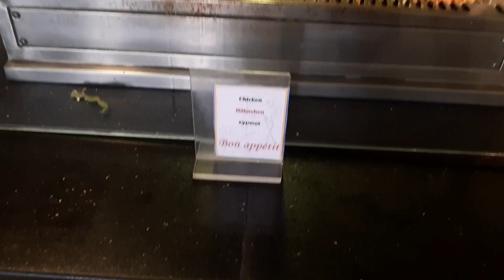ОБЗОР ОБЕДА В ОТЕЛЕ АЛЬБАТРОС ХУРГАДА / ALBATROSS AQUA VISTA RESORT 4* / VLOG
В этом видео вы увидите обзор обеда в отеле ALBATROSS AQUA VISTA 4* / In this video you will see an overview of dinner at the ALBATROSS AQUA VISTA 4 hotel

ЗАВТРАК В ОТЕЛЕ ALBATROS AQUA VISTA 4*